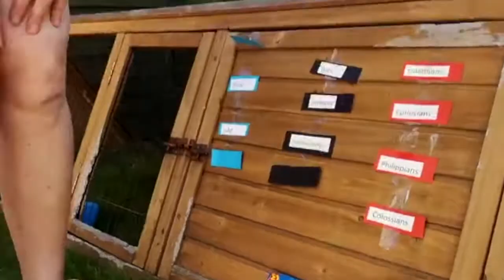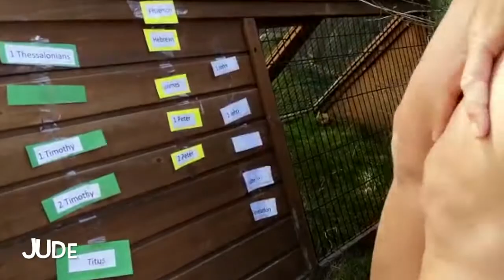Michele - Tribe update from online church 24th May